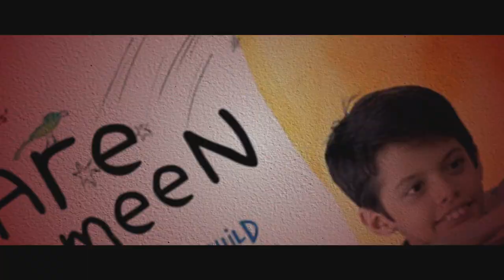Americans REVIEW KAHAANI!!!| Vidya Balan | Nawazuddin Siddiqui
Here is there review of Kahanni!